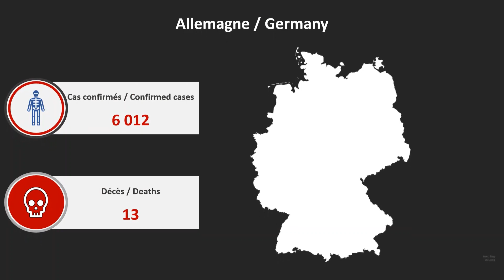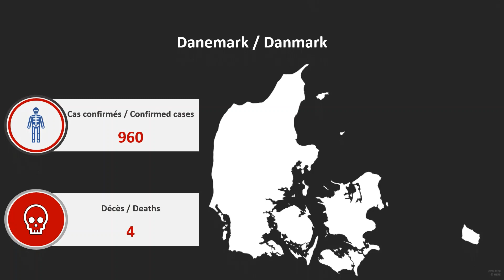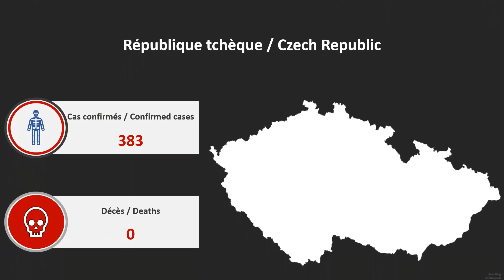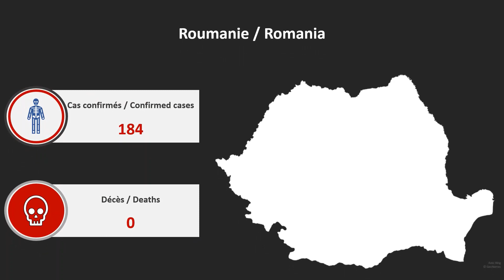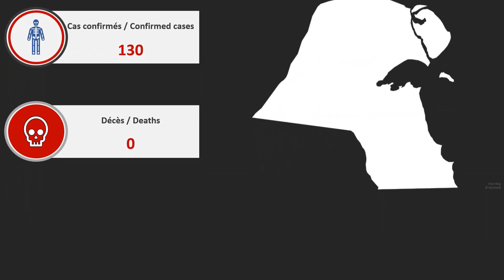Rapports de situation sur la maladie du coronavirus - disease (COVID-2019) situation 17/03/2020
Liste des pays avec des cas confirmés supérieur à 100 cas, la liste complète selon l'OMS.
Vidéo - Chiffres du 17/03/2020 10h00
Liste ci-dessous du 15/03/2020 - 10h00
List of countries with confirmed cases over 100, the complete list according to WHO below.
Situation report
Video - Data of 17/03/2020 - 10:00 a.m.
List below of 15/03/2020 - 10:00 a.m.
Pays / Country - Cas confirmés / confirmed cases - Nouveaux cas / New cases - Décès / deaths
Republic of Korea 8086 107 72
Viet Nam 48 9 0
Brunei Darussalam 25 13 0
Cambodia 7 2 0
New Zealand 6 1 0
Mongolia 1 0 0
French Polynesia 1 0 0
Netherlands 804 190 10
The United Kingdom 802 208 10
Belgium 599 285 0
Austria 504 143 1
Czechia 150 34 0
Slovenia 141 84 0
Portugal 112 71 0
Greece 98 0 1
San Marino 66 3 2
Romania 64 16 0
Poland 64 15 1
Iceland 61 0 0
Luxembourg 38 21 1
Russian Federation 34 0 0
Albania 33 10 1
Serbia 31 12 0
Slovakia 30 9 0
Croatia 27 11 0
Georgia 25 0 0
Belarus 21 9 0
Hungary 19 3 0
Latvia 16 0 0
Cyprus 14 8 0
Malta 12 3 0
Azerbaijan 11 0 0
Bosnia and Herzegovina 11 7 0
North Macedonia 9 2 0
Armenia 8 7 0
Republic of Moldova 8 4 0
Bulgaria 7 0 1
Lithuania 6 3 0
Turkey 5 4 0
Liechtenstein 4 0 0
Ukraine 3 0 1
Andorra 2 1 0
Monaco 2 1 0
Holy See 1 0 0
Faroe Islands 3 1 0
Gibraltar 1 0 0
Guernsey 1 0 0
Jersey 2 0 0
Indonesia 69 35 3
Maldives 9 1 0
Sri Lanka 6 3 0
Bangladesh 3 0 0
Bhutan 1 0 0
Nepal 1 0 0
Iran (Islamic Republic of) 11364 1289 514
Qatar 262 0 0
Bahrain 210 15 0
Kuwait 100 20 0
Egypt 93 26 2
Iraq 93 23 9
United Arab Emirates 85 0 0
Lebanon 77 11 4
Saudi Arabia 62 41 0
Pakistan 21 1 0
Oman 19 1 0
Tunisia 16 9 0
Afghanistan 7 0 0
Morocco 7 1 1
Jordan 1 0 0
Sudan 1 1 0
occupied Palestinian territory 35 4 0
United States of America 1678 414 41
Panama 27 13 1
Jamaica 7 6 0
Guyana 6 5 1
Paraguay 6 1 0
Dominican Republic 5 0 0
Cuba 4 1 0
Bolivia (Plurinational State of) 3 0 0
Puerto Rico 3 3 0
Honduras 2 0 0
Venezuela (Bolivarian Republic of) 2 2 0
Antigua and Barbuda 1 1 0
Guadeloupe 1 1 0
Saint Vincent and the Grenadines  1 0 0
Trinidad and Tobago  1 1 0
French Guiana 6 0 0
Martinique 6 2 0
Saint Martin 2 0 0
Saint Barthelemy 1 0 0
Cayman Islands 1 1 0
Algeria 26 1 2
South Africa 17 0 0
Senegal 10 0 0
Burkina Faso 2 0 0
Cameroon 2 0 0
Democratic Republic of the Congo 2 1 0
Nigeria 2 0 0
Cote d’Ivoire 1 0 0
Ethiopia 1 1 0
Gabon 1 1 0
Ghana 1 1 0
Guinea 1 1 0
Kenya 1 1 0
Togo 1 0 0
Réunion 5 2 0
International conveyance (Diamond Princess) 697 1 7